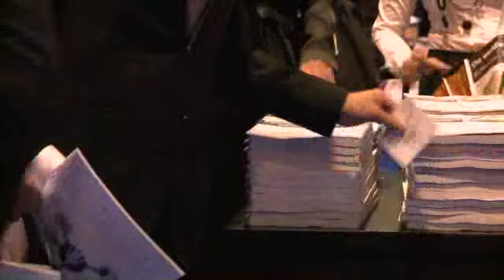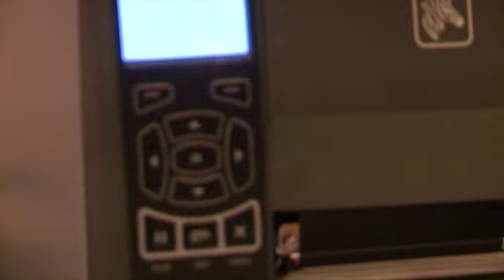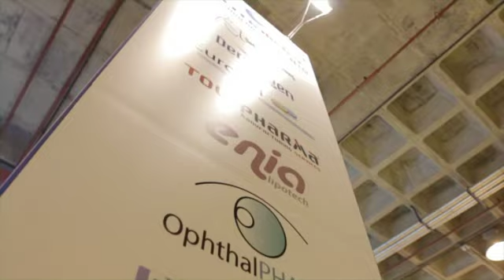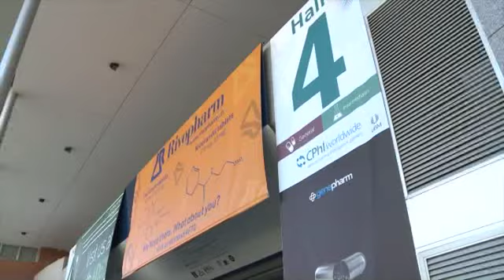CPhI, ICSE, InnoPack & P-MEC, 9 - 11 October 2012 Feria de Madrid, Spain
The world's leading Pharma event